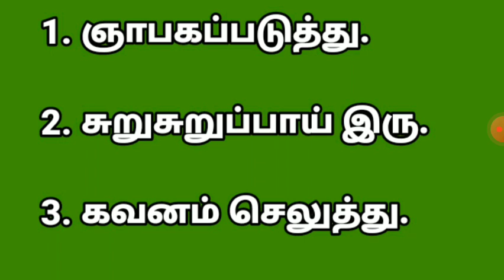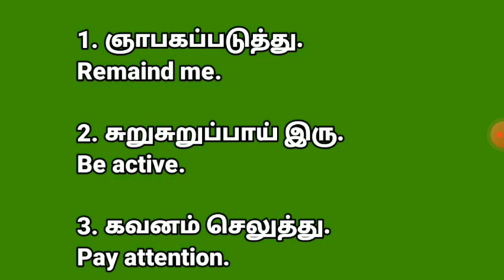daily English sentences for children| easy to speak in English